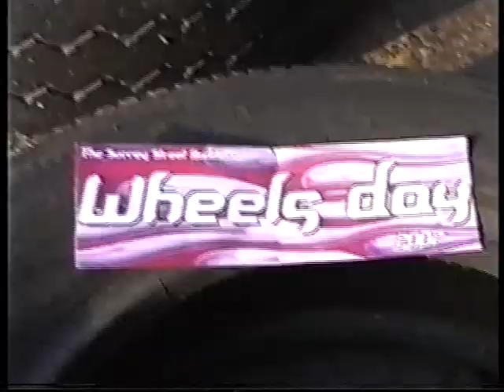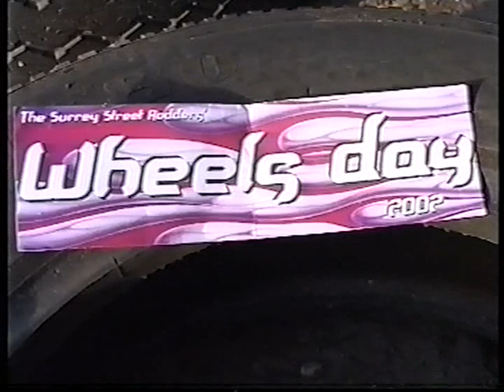Wheelsday Brooklands 2002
The Surrey Street Rodders annual Wheelsday held at Brooklands, Good Friday 2002